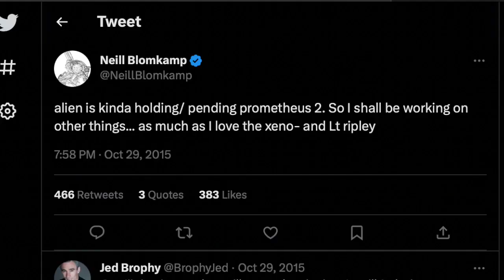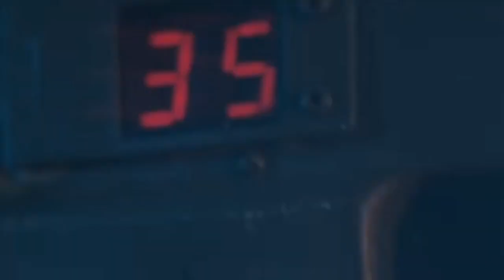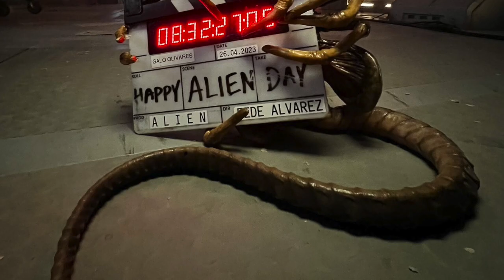Neill Blomkamps Alien 5 Breakdown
Alien 5 breakdown

Hi everyone in todays video ill be going over Neill Blomkamps Alien 5 concept art, and the movie we could have had. I'll talk about how this movie came about. The direction that Neill was trying to take the franchise in.aslo talk about the returning characters, like Sigourney Weavers Ellen Ripley, and Micheal Biehns Dwayne Hicks. Plus talk about the new alien species that would be introduced.

Im working on bring you guys more content.